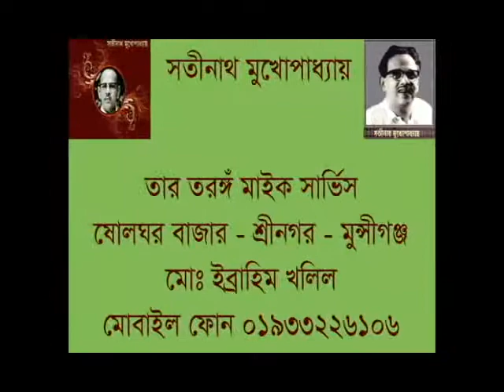BANER O PAKHI GAY - Satinath Mukherjee